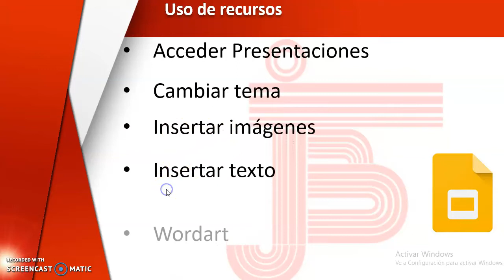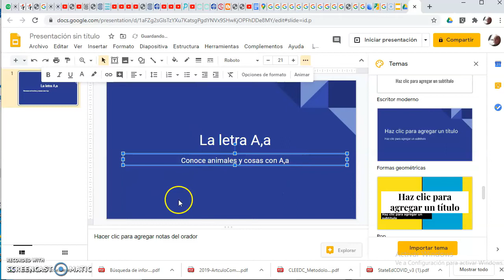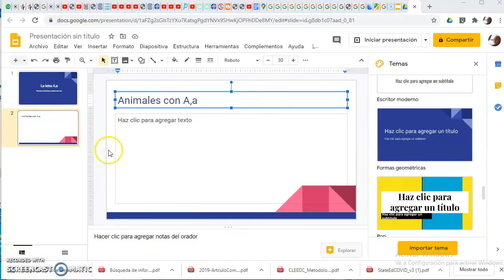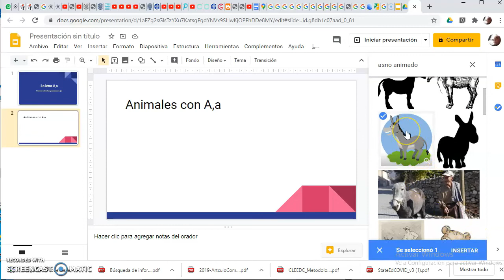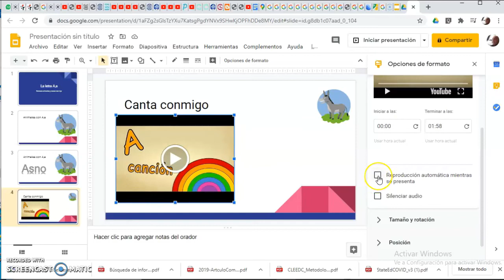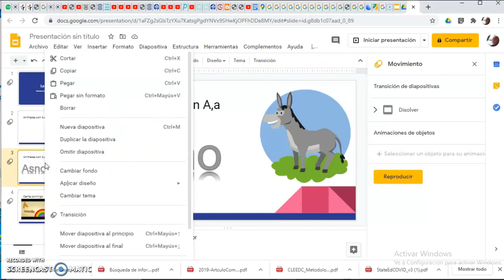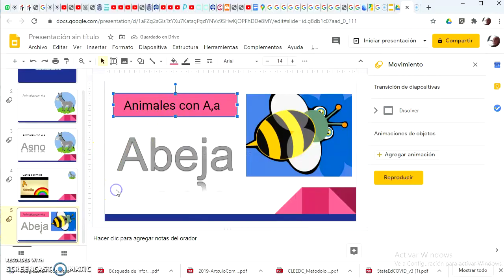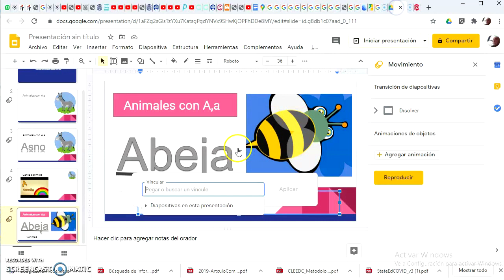G Suite en breve: Presentaciones de Google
G Suite en breve es una colección de tutoriales cortos que te permitirán dominar en poco tiempo la G Suite for Education.